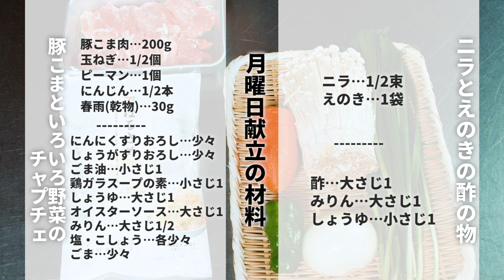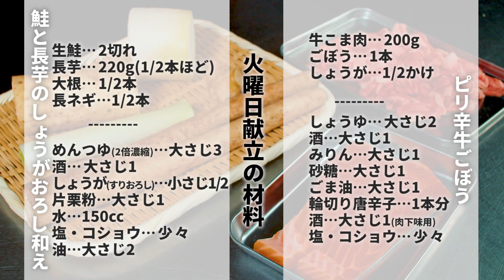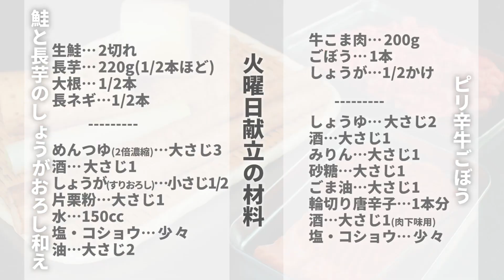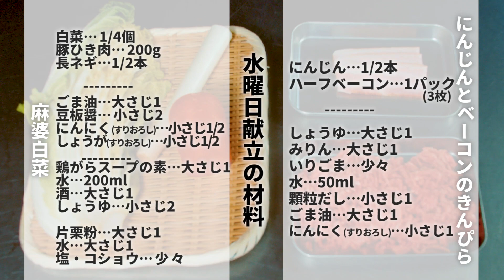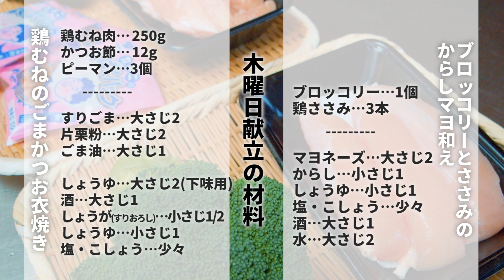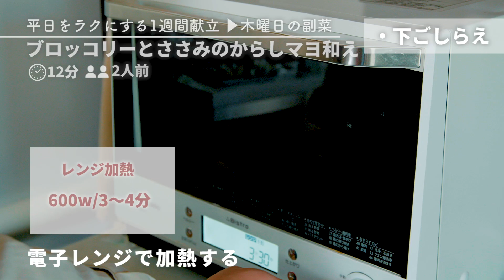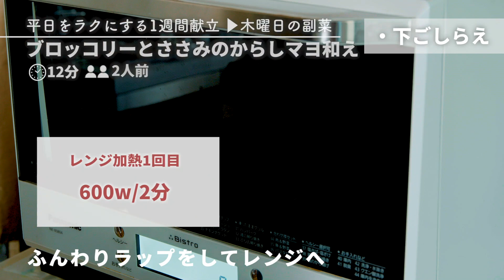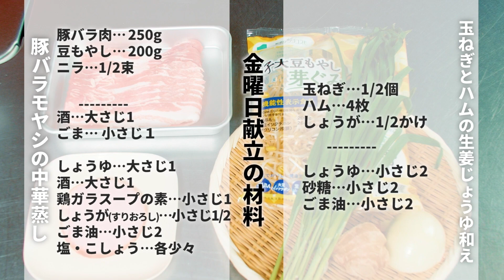【買い物リスト付 | プロレシピ】まとめ買い食材を使いきる５つの献立！‹５日間で"5,000円"以内›晩ごはんレシピ【一週間献立 ＃2 | 料理動画】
1本の動画に全てまとまっているフルVerにして欲しいという
嬉しいご意見をいただきまして、改めてフルVerにして上げ直しました！

‹肉/魚›
豚こま肉・・・200g
生鮭・・・・・2切
牛こま肉・・・200g
鶏ささみ・・・3本

‹野菜›
豆もやし・・・1袋

‹加工品など›
春雨・・・・・1袋(30g)
ハーフベーコン 1パック(3枚)

‹調味料›
ごま油
鶏ガラスープの素
しょうゆ
オイスターソース
みりん
酢
酒
塩
こしょう
めんつゆ(2倍濃縮)
油
砂糖
豆板醤
顆粒だし
マヨネーズ
いりごま
すりおろしにんにく
すりおろししょうが
片栗粉
輪切り赤とうがらし
かつお節
すりごま
からし

◆月曜献立
【主菜：豚こまといろいろ野菜のチャプチェ】
ごま　少々
すりおろしにんにく　少々
すりおろししょうが　少々

①にんじんは皮をむき5mm幅の細切りにする。玉ねぎは1cm幅に切る。ピーマンは種をとり、縦に5mm幅に切る。

②豚肉はポリ袋に入れ、【A】を入れてよくもみ込む。

③フライパンに豚肉を入れ、中火で炒める。豚肉の色が変わってきたら、①の野菜を入れて炒め合わせる。しんなりしてきたら、水（200ml）、春雨を入れて煮る。

④水分がなくなり味が全体になじんだら塩・こしょう少々（分量外）で味を調える。器に盛り、ごまをふる。

【副菜：ニラとえのきの酢の物】
ニラ　1/2束

①えのきは石づきを落とし、3等分に切る。ニラも根元を切り、えのきと同じ長さに切る。

②えのきはほぐしながら耐熱ボウルに入れ、ニラものせる。ラップをして、電子レンジ(600W)で2分加熱する。

③②にしょうゆ、みりん、酢を入れ、よく和えて完成。

◆火曜献立
【主菜：鮭と長芋のしょうがおろし和え】
長芋　200g
大根　1/2本
塩　少々
すりおろししょうが　小さじ1/2

①鮭は一口大に切り（骨があったら取り除いておく）、酒、塩、こしょうで下味をつけ、5分ほど置いておく。

②長ネギは3～4cm幅に切り、斜めに2mm幅の切り込みを入れる。長芋は皮をむいて乱切りにする。
大根はすりおろして軽く水を切り、めんつゆ、すりおろししょうがを加える。

③鮭はキッチンペーパーで水気をとり、片栗粉を入れたポリ袋に入れてよく振り、粉をまぶす。

④フライパンに油を引き、鮭を皮目から焼いて、焼き目がついたら裏返す。鮭を焼きながら長芋も同様に片栗粉をまぶす。まんべんなく片栗粉がついたら鮭を焼いているフライパンに入れて焼く。（焦げそうだったら油を足してくださいね。）長芋にある程度火が通ったら長ネギを入れ、焼き目がついたら返しながら焼いていく。

⑤全体的に火が通ったら②の大根おろしを入れてさっと煮詰め、めんつゆ（分量外）で味を調える。

【副菜：ピリ辛牛ごぼう】
ごぼう　1本
しょうが　1/2かけ
【A】酒　大さじ1
【A】みりん　大さじ1
【A】砂糖　大さじ1
酒　大さじ1
塩　少々
こしょう　少々
輪切り赤とうがらし　1本分

①ごぼうはピーラーでささがきにして水にさらしておく。しょうがは皮をむいて千切りにする。牛肉は酒、塩、こしょうで下味をつける。

②フライパンにごま油をひいて中火で熱し、しょうが、赤唐辛子を炒める。香りが出たところで、水気を切ったごぼうを入れて炒める。

③全体に油が回ったら牛肉を入れ、ある程度火が通ったら火を弱めて、【A】を加える。

④中火にして、水分がなくなり味がなじむまで煮詰めて完成。

◆水曜献立
【主菜：麻婆白菜】
豚ひき肉　200g
白菜　1/4個
長ねぎ　1/2本
塩　少々
すりおろしにんにく　小さじ1/2

①白菜は1.5cm幅くらいのざく切りにし、耐熱ボウルに入れてふんわりラップをし、電子レンジ(600W)で5分加熱する。【ポイント】白菜から出た水分はしっかり切る。

②豚肉は塩・こしょうで下味をつけておく。長ネギは両面に切り込みを入れて、みじん切りにする。片栗粉と水(大さじ1)を合わせて水溶き片栗粉を作っておく。

③フライパンにごま油、にんにく、しょうがを入れ弱火で炒める。香りがたってきたら長ネギ、豆板醤を加えさらに弱火で炒める。

④香りがたってきたらひき肉を入れ、中火で炒める。ひき肉の色が変わってきたらレンジ加熱した白菜、鶏ガラスープの素、水(200ml)、酒、しょうゆを入れ、2～3分ほど煮詰める。塩（分量外）で味を調える。

⑤一度火を止め、水溶き片栗粉を入れる。再度加熱してとろみをつけたら完成！

【副菜：にんじんとベーコンのきんぴら】
にんじん　1/2本
顆粒だし　小さじ1
ごま油　大さじ1
いりごま　少々
水　50ml

‹下準備›
にんじんは皮をむき細切りにする。ハーフベーコンは1cm幅に切る。

①熱したフライパンにごま油をひき、にんにくを炒める。香りがたったらにんじんを入れ、炒める。

②全体に軽く火が通ったらベーコンを入れ、中火でしっかり炒める。
よく炒めたらみりん、しょうゆ、顆粒だし、水を加え煮詰める。

③最後に火を止めてごまをふりかける。

◆木曜献立
【主菜：鶏むねのごまかつお衣焼き】
塩　少々
かつお節　3袋(12g)

‹下準備›
ピーマンは種をとり、一口大にカットする。鶏むね肉は繊維を断ち切るようにそぎ切りにする。鶏むね肉をポリ袋に入れ、塩・こしょう、しょうゆ、酒、すりおろししょうがを加えてもみ込む。

①バットに片栗粉、すりごま、かつお節を合わせる。

②フライパンにごま油を引いて弱めの中火で熱し、鶏むね肉に①の衣をつけ焼いていく。焼き色がついたら返していく。

③鶏むね肉に火が通ったらピーマンを入れ炒める。全体に火が通ったらピーマンにしょうゆ小さじ1（分量外）を入れ合わせる。

【副菜：ブロッコリーとささみのからしマヨ和え】
塩　少々
こしょう　少々
からし　小さじ1

①ブロッコリーは一口大にカットする。【ポイント】ブロッコリーは切り込みを入れ、手で割くと汚れずにきれいに切れます。

②ブロッコリーを耐熱ボウルに入れ、塩、水（分量）を加えふんわりラップをし、電子レンジ600Wで3～4分加熱する。

③鶏ささみは塩、酒で下味をつけ耐熱皿へ入れ、ふんわりラップをして、電子レンジ600Wで2分加熱する。裏返して再度1～2分加熱する。

④加熱したブロッコリーはキッチンペーパーで水気をとり、マヨネーズ、しょうゆ、からしを加えて混ぜ合わせる。

⑤加熱した鶏ささみをほぐす。（手でほぐすと早いですが、アツアツなので火傷に注意してね！）
④にささみを加えて混ぜ合わせる。

◆金曜献立
【主菜：豚バラモヤシの中華蒸し】
豚バラ肉　250g
ニラ　1/2束
酒　大さじ1
塩　少々

‹下準備›
ニラは4cm長さに、豚バラ肉は3～4cm幅にカットする。豚バラ肉に塩・こしょう、酒を振って下味をつけ、なじませる。

①しょうが、しょうゆ、酒、鶏ガラスープの素を混ぜ合わせておく。

②中火に熱したフライパンにごま油を引き、もやし→豚バラ肉の順に何度か重ねる。重ね終わったら②を回しかけ、蓋をして3分ほど蒸し焼きにする。

③肉の色が変わってきたらニラを入れて蓋をし、弱火で2分さらに蒸し焼きにする。さっと混ぜたらお皿に盛り付ける。最後にごまとごま油適量（分量外）をかけて完成！

【副菜：玉ねぎとハムの生姜じょうゆ和え】

①玉ねぎは薄くスライスし、水にさらす。しょうがは千切りに、ハムは細切りにして半分の長さに切る。

②ボウルにごま油、砂糖、しょうゆを入れ、混ぜ合わせる。水気をよく切った玉ねぎ、しょうが、ハムを入れ、よく和えて完成。

00:00 オープニング
0:07 買い物リスト
0:36 月曜献立
4:42 火曜献立
9:20 水曜献立
14:32 木曜献立
19:29 金曜献立
23:00 エンディング

〜材料費の算出方法〜
・調味料や常備食材、米の購入費は含んでいません！
・一般的なスーパーで購入した額で算出しています！